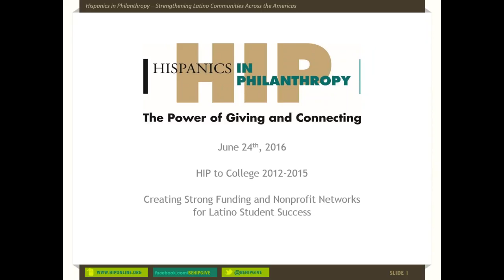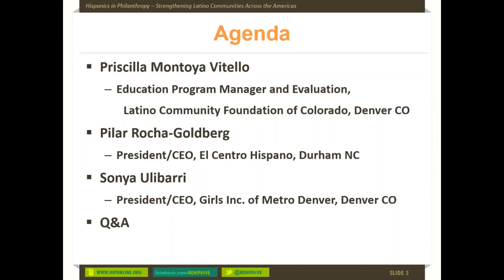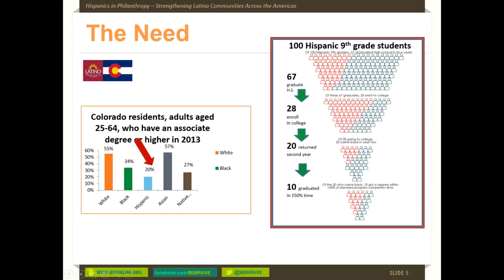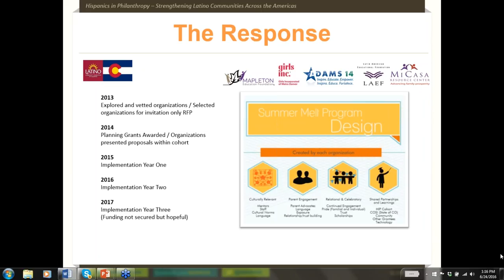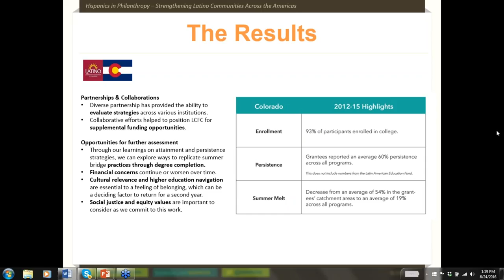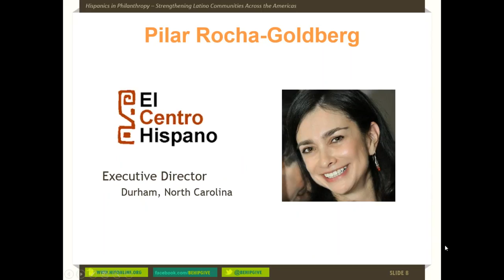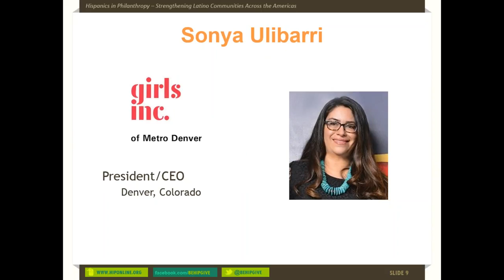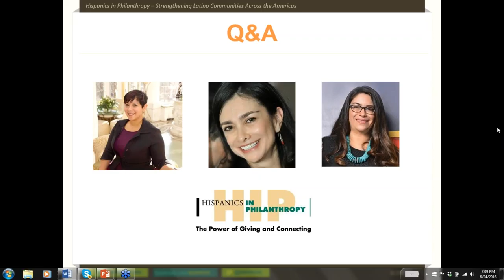HIP to College 2012-2015: Creating Strong Funding and Nonprofit Networks for Latino Student Success